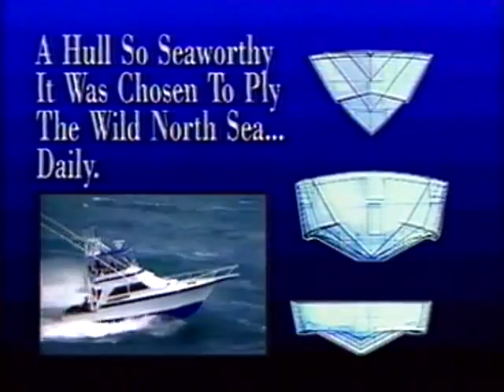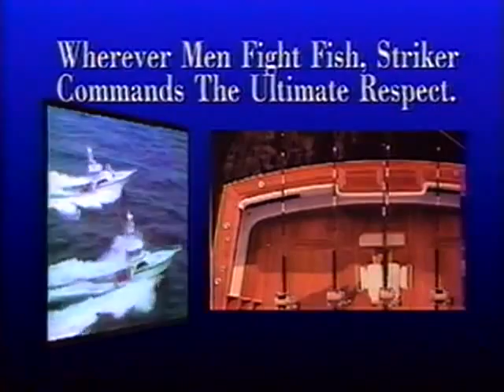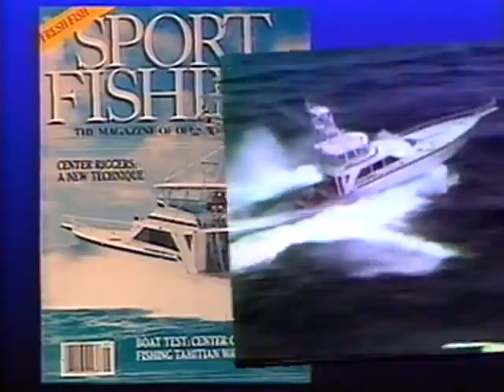STRIKER YACHT & SHIPBUILDERS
Our line of Sport-Fishing Yachts range from 62' 70' 76' and a 85 footer, to our Mega Sport-Fishing Yachts from 120 ft.to over with a 30+ ft. beam, to 150ft. with a 32ft. beam with twin or triple engine models with optional center Jet Drive or Gas Turbine, and built of the highest grade aluminum, ALCOA NAUTIC-AL Marine Aluminum. Or we can custom build to any length. Please see our website for information on our sport- fishing yacht line. Our Super Yacht division has the capability in steel or aluminum, in association with Sedef Shipbuilding to build up to 457 metres 1,500 feet in power or sail, to any approved classification far beyond any other yacht builder. All Yacht & Shipbuilding projects can be bonded in excess of $1 Billion + US Dollars.We are capable of completing the entire vessel at our yard, with a quality control team second to none. We have award winning designers & Naval Architects to design a ship like sea worthy structure, with the beauty and comfort rivaled by few. or EMAIL us at inquiry@Striker-Yacht,com The official Naval Architects for the Striker line are Mr. Gregory C. Marshall and Mr. Donald Starkey. We currently have a slot open for any size Striker Yacht. Now is the perfect time to build. You can choose power options, as well as any interior arrangement you desire. She will be powered with MTU 16V2000 2,600 HP (1939 KW) Engines, and will be equipped with Striker pioneered fuel cooling system, for maximum horsepower, and efficiency. Pre- owned Striker Yachts, and other top quality Sport Fishing Yachts, to Mega Yachts available. Quality listings always welcome! Trades accepted on new construction Striker Yachts.